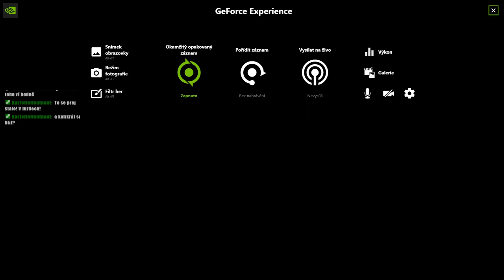Říkejte mi zemětřesení, protože se divočina otřese v základech - ATOM RPG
Další lámaní vazů a trhaní k*nd.